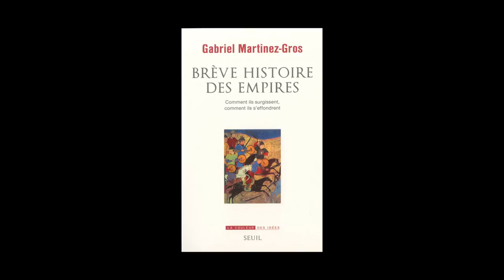Gabriel Martinez-Gros - Brève histoire des empires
A l'occasion des "Rendez-vous de l'Histoire" de Blois 2014, rencontre avec Gabriel Martinez-Gros autour de son ouvrage "Brève histoire des empires, comment ils surgissent, comment ils s'effondrent" aux éditions du Seuil.